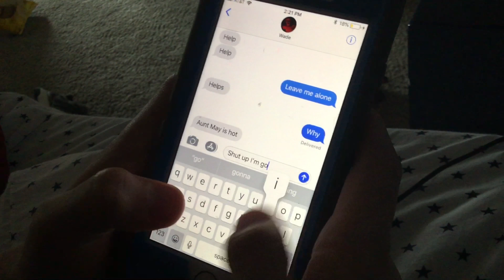Deadpool (Official Films2027 Fanfilm)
Sorry for the delays my doggy styles.